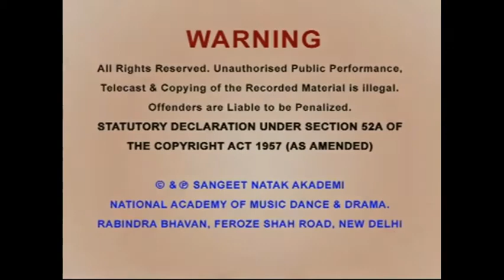Ustd Bade Gulam Ali khan Documentary part 1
Detailed documentary